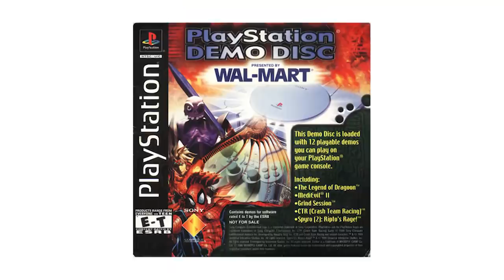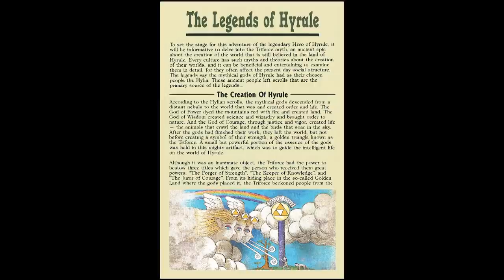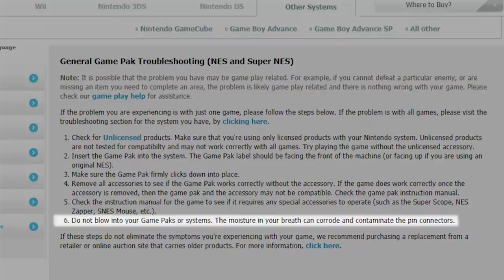7 Things All Gamers From the Nineties Will Remember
Bits! Demo discs! If you played games in the 90s, you'll remember experiencing these seven things. When you weren't cowering in fear from Furbies, that is.